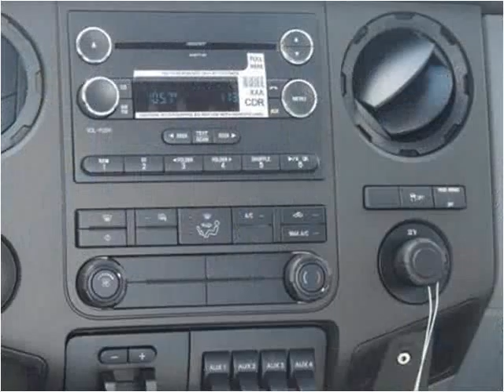2015 Ford F350 New Cars Manassas VA